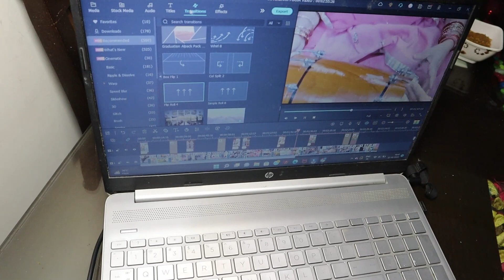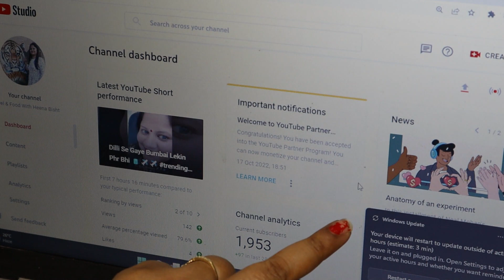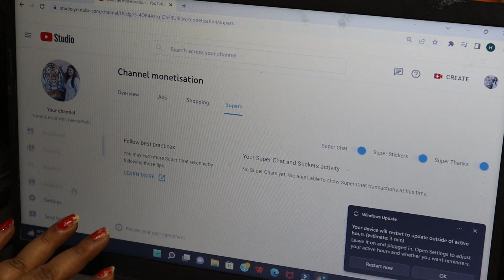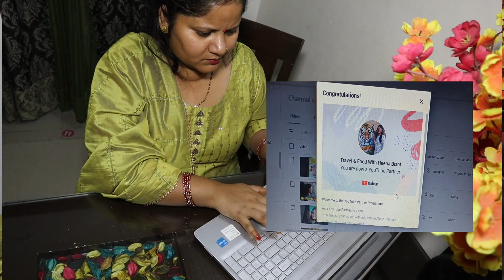Finally चैनल monetize हो गया | कैसे करें 4000 घंटे पूरे | लगाया गणेश जी को भोग | Channel Monetized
दोस्तो फाइनली मेरा चैनल मोनेटाइज हो गया है आज मेरे लिए बहुत बड़ा दिन है मैं आज बहुत खुश हूं प्लीज आप लोग मुझे हमेशा इसी तरह से support katre rahiyega Mere youtube Journey zarur dekhe 0 To Monetization Tak Ka Safar Kaisa Raha .